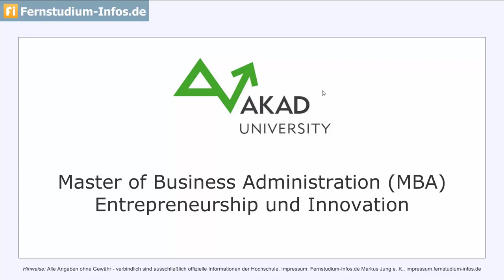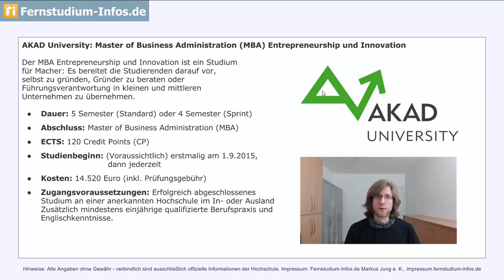AKAD Fernstudium MBA Entrepreneurship und Innovation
Vorstellung des MBA-Fernstudiengangs "Entrepreneurship und Innovation" der AKAD University.